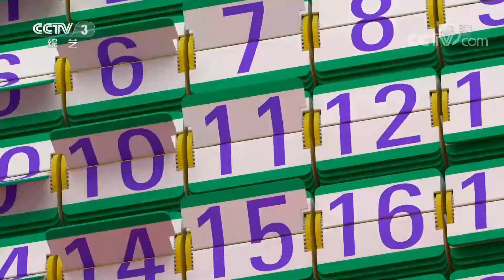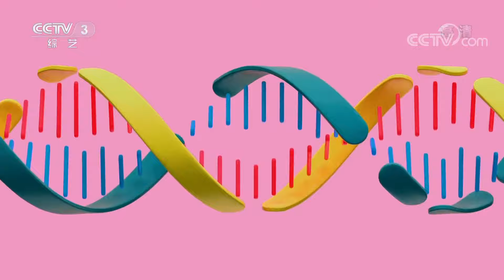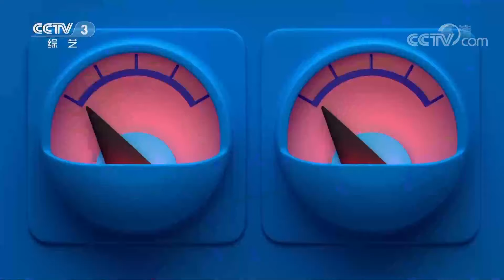《天天把歌唱》 20210812|第艺流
本期节目主要内容：
1.歌曲《情人的眼泪》 演唱：陈明；
2.歌曲《风吹麦浪》 演唱：李健；
3.歌曲《桔梗谣》 演唱：斯琴格日乐 仙人掌乐队；
4.歌曲《懂得爱》 演唱：陈雅森；
5.歌曲《榜样》 演唱：龙梅子；
6.歌曲《你身边还有我》 演唱：阿里郎；
7.歌曲《武汉伢》 演唱：陈戈 陈晶晶 等。